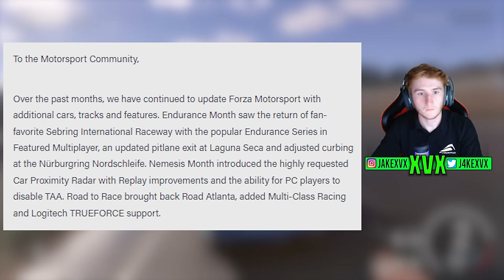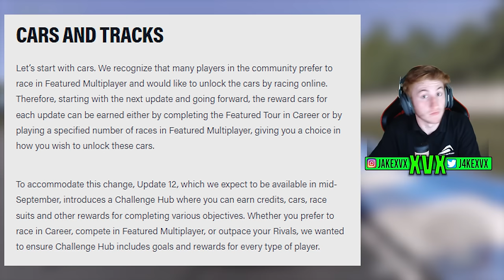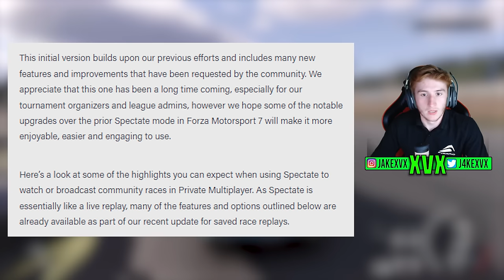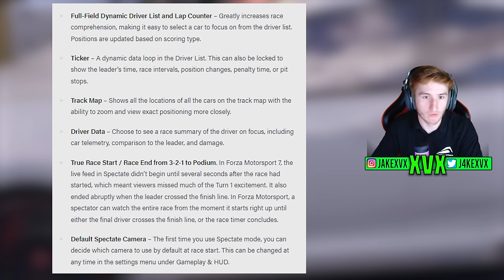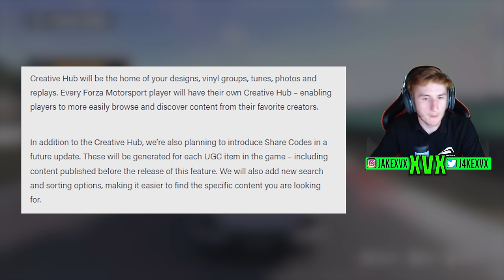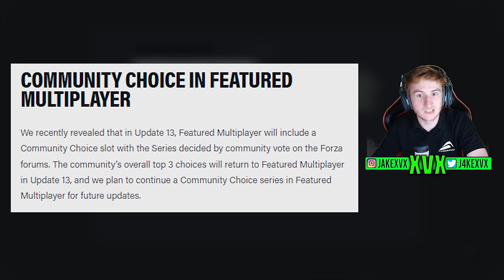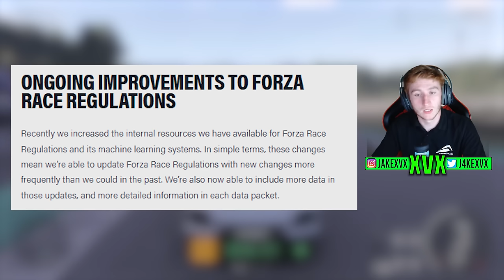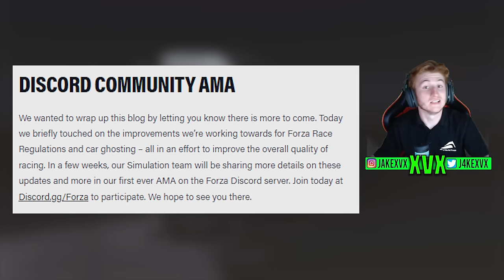Forza Motorsport Has Revealed TWO New Tracks, Drift Mode + Spectate Mode!